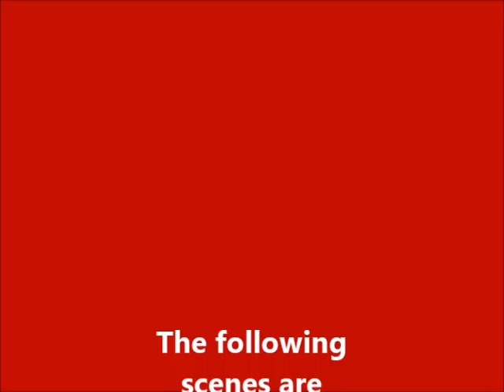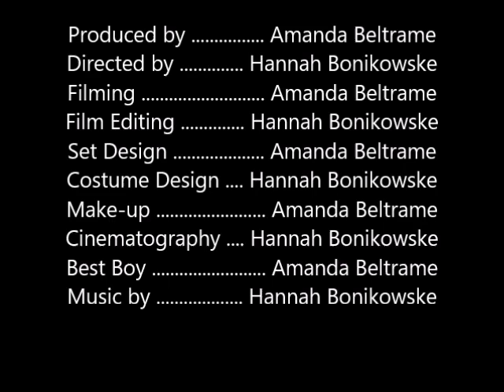Plastics PSA: Recycling in Clinic & Sim Lab